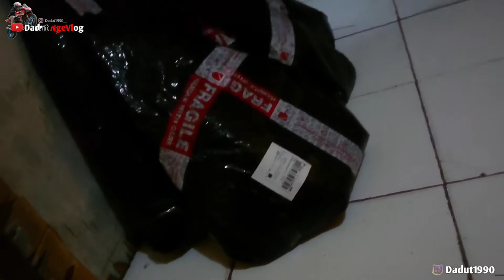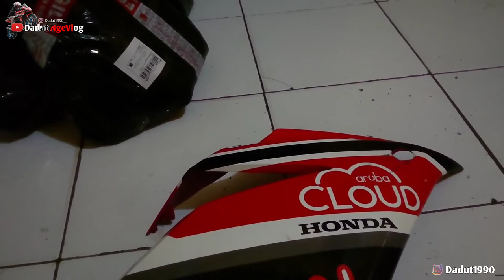SULAM FAIRING ALA KADARNYA, SPIL FAIRING MEKI‼️